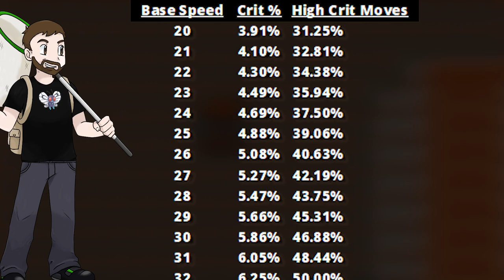Mankey Only - Pokemon Yellow - The angriest Pokemon!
Rules:
1. Only my starter in battle
2. No items in battle: healing, restore, x-items, pokeflute, revives (Pokeballs and Pokedolls allowed)
3. No glitches* or exploits (the badge boost glitch and the Marowak skip are allowed)
4. No TM32-Double-Team before lvl:100